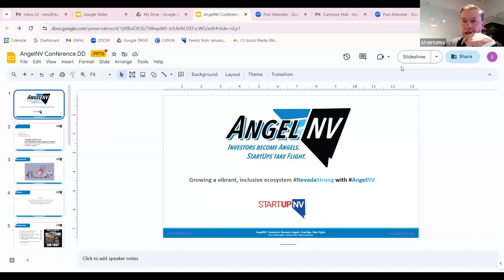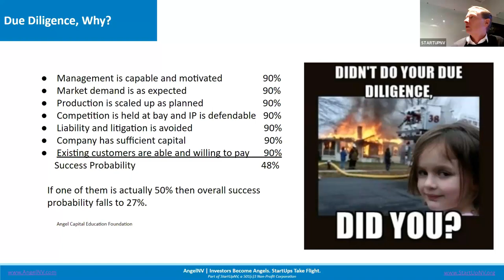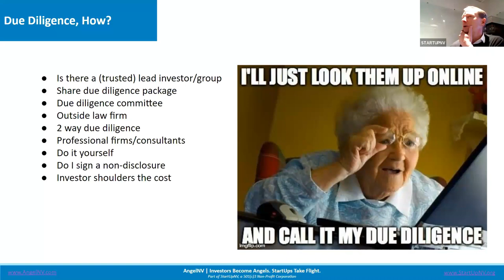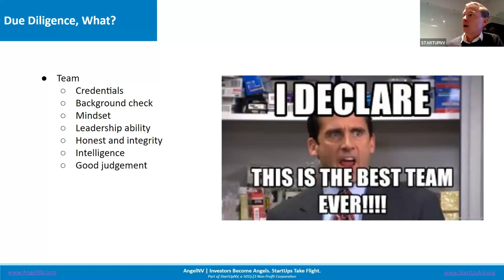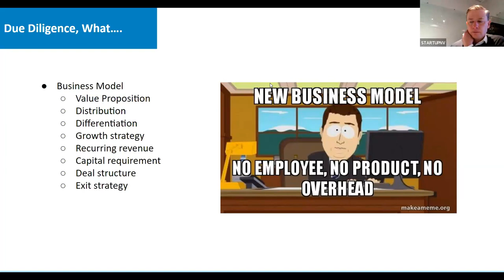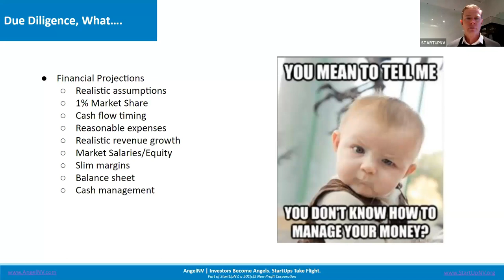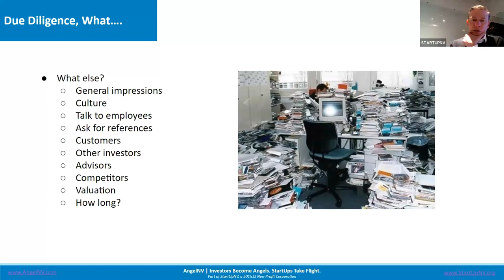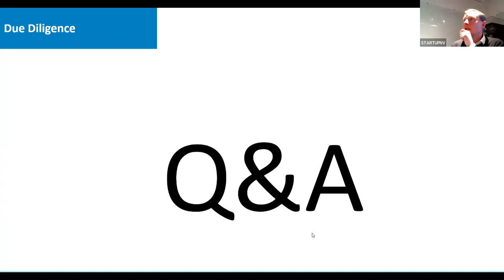Entrepreneur Bootcamp- Preparing for Investment Due Diligence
StartUpNV's Entrepreneur Bootcamp session held on January 9, 2024